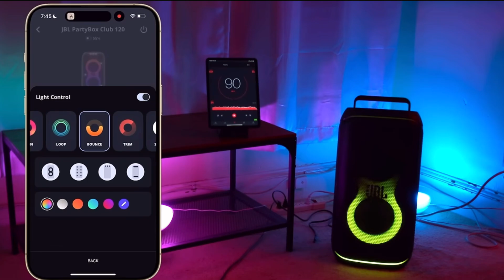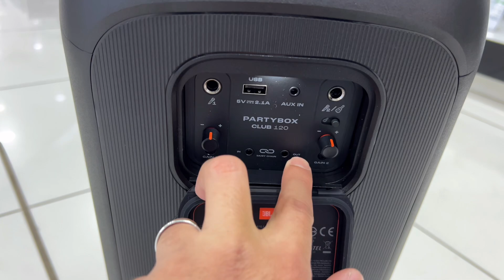JBL PARTYBOX CLUB 120 سبيكر جي بي ال المختلفة كليا عن الإصدار القديم طريقة التشغيل مع تجربة الصوت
يحول JBL PartyBox Club 120 أي مكان إلى مكان للحفلات والأجواء المبهجة. يملأ صوت JBL Pro Sound القوي الهواء بينما يتزامن عرض ضوئي ساحر من الأضواء المرصعة بالنجوم ومسارات الضوء الرائعة وتأثيرات الستروب مع إيقاعك. يمكنك إقران أي جهاز بلوتوث على الفور وبث قائمة تشغيل الحفلات المفضلة لديك، أو استخدام مدخلات الميكروفون والجيتار لمشاركة صوتك الخاص

مراجعة علي jbl PARTYBOX 100 👇🏻